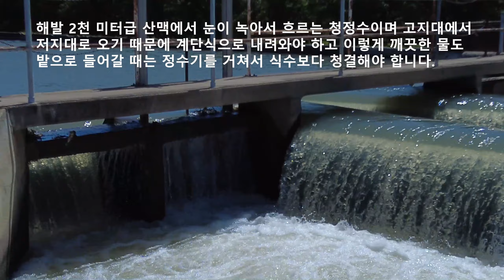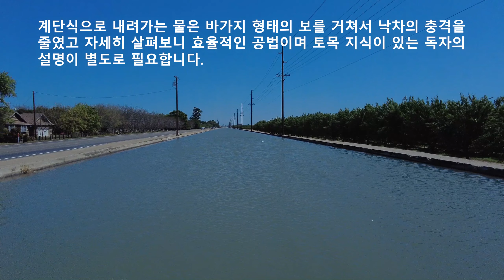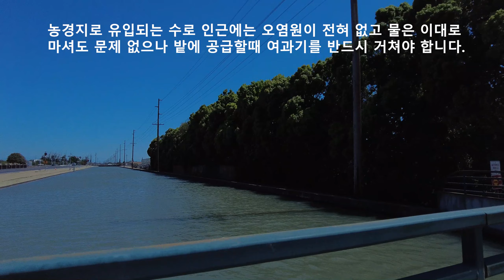캘리포니아 다용도 댐 hydro power plant.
지그재그로 다니면서 캘리포니아 수자원 관리를 살피고 있습니다.